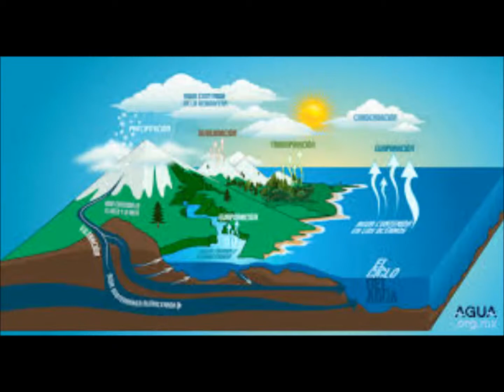Definición y origen de Agua, de la web definicion.de - ORIGEN DE PALABRAS